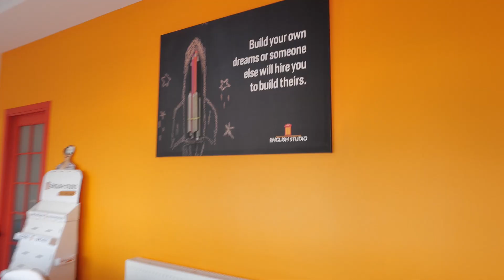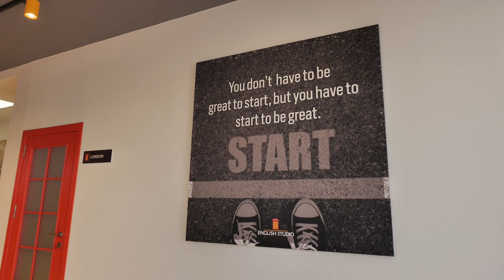English Studio Genel Tanıtım Filmi ATOMEDYA